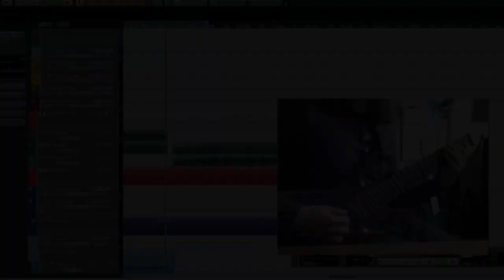Mismatch part 1: Shapes - Preview